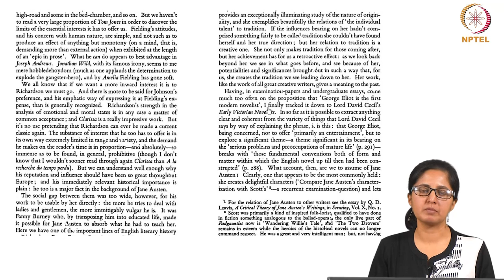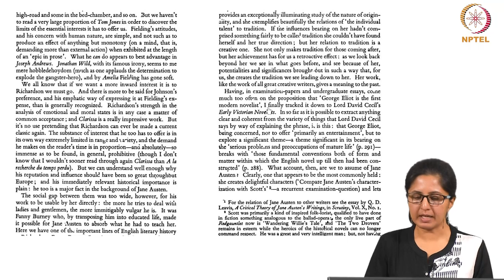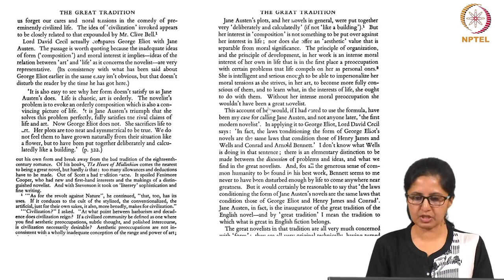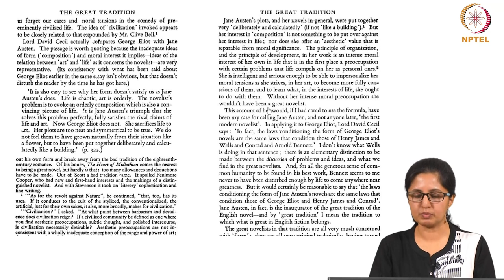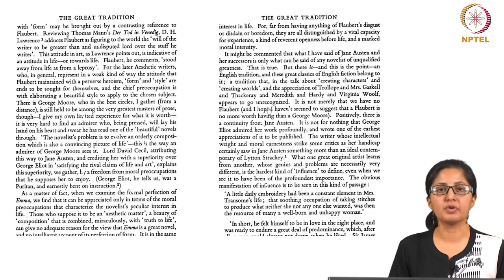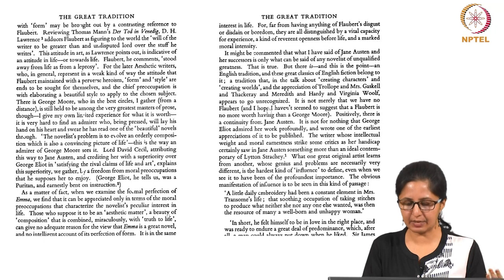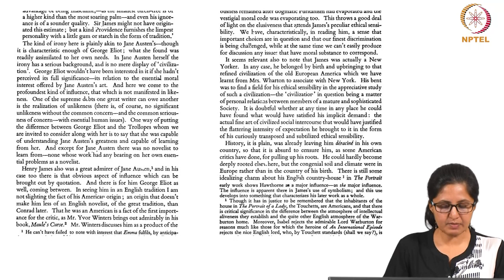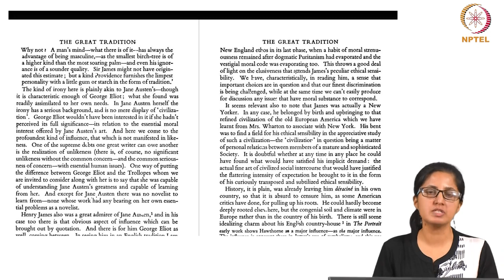FR Leavis's "The Great Tradition" (Session 2)